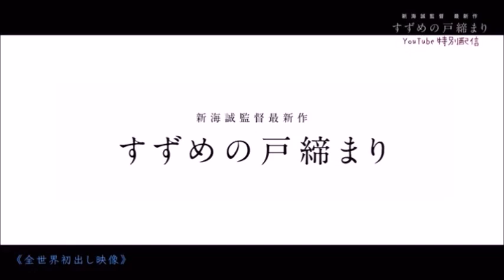Suzume, but with Makoto Shinkai doing the voicework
Here is a mashup scene between the original film and the audio of the storyboard version to seems like Makoto Shinkai only voices Suzume and Souta, which it was later voiced by Nanoka Hara & Hokuto Matsumura respectively in the final cut.

NOTE: Makoto Shinkai didn't voice those characters in the final cut, It was came from the Audio of the Video Storyboard version taken from the Japanese Collector's Edition, in which he made it by using a Mac Pro and a program called Toon Boom Storyboard Pro.